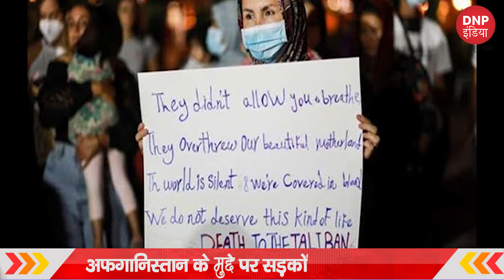TOP 10 BREAKING NEWS (17/08/21) || DNP INDIA